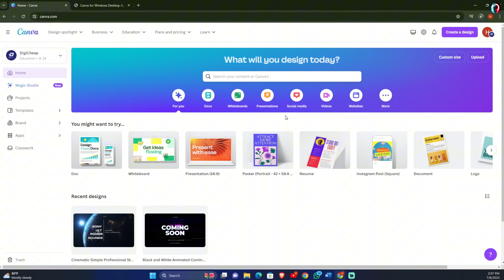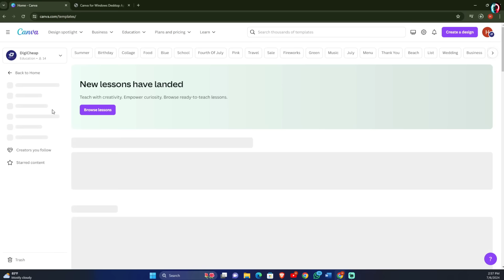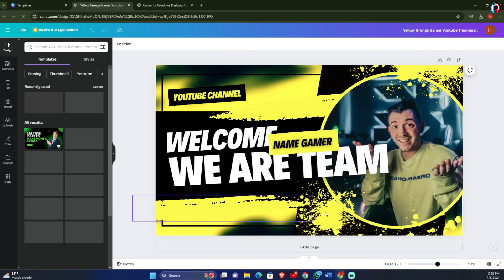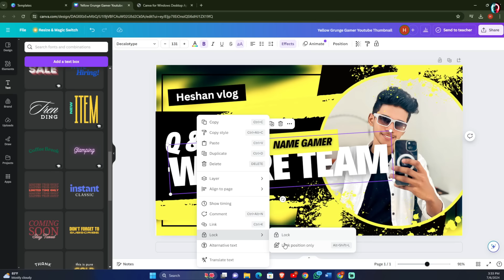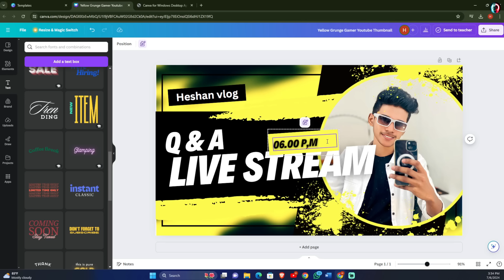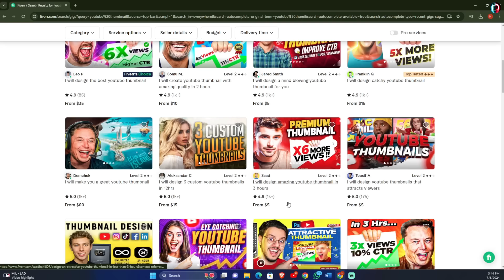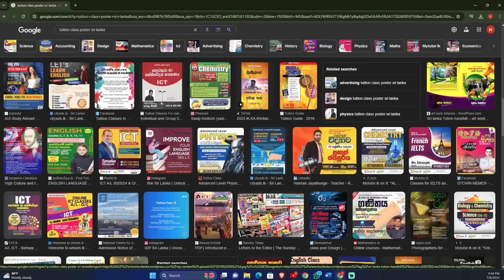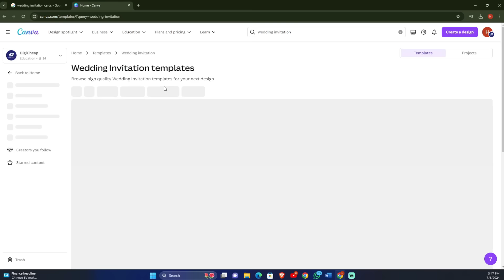How to Earning E-Money For Sinhala.Canva money earning.image selling.emoney sinhala.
Graphic designed හරහා සාර්තක වෙමු.
1) skill devolop
2) design knowledge
3) design selling

 ⭕ Follow me -

☎️ whatsapp (msg,call only )= 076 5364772